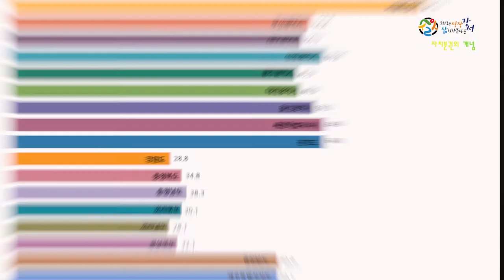1강 자치분권의 개념 [찾아가는 분권ㆍ예산 교육]